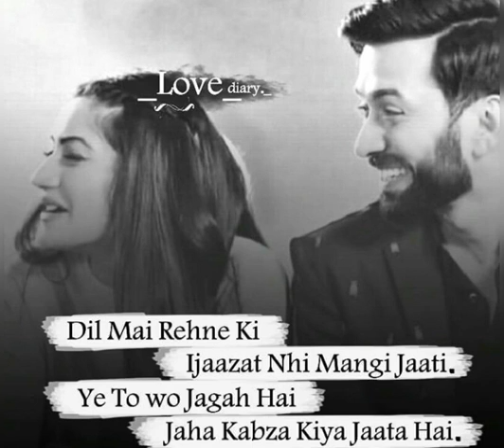Amorof whatsapp status